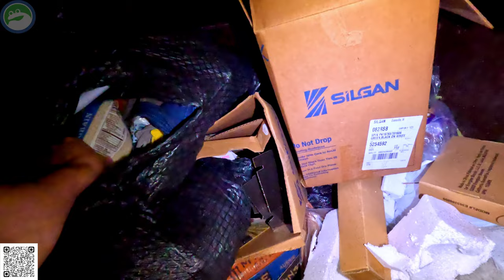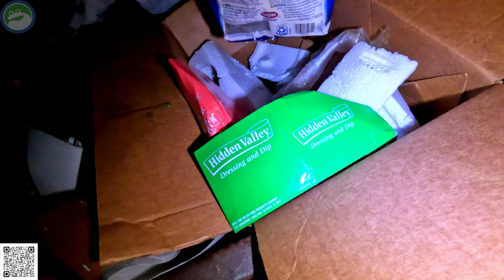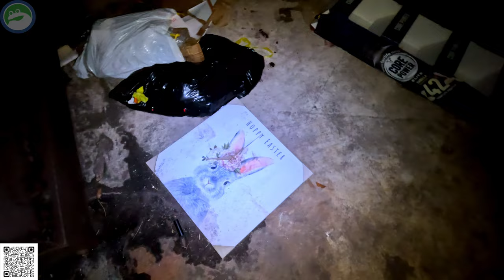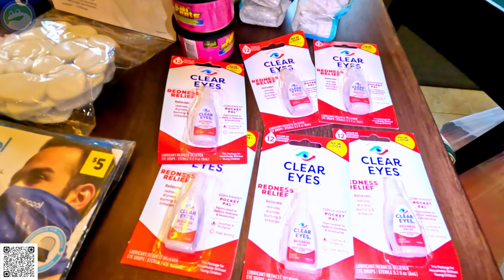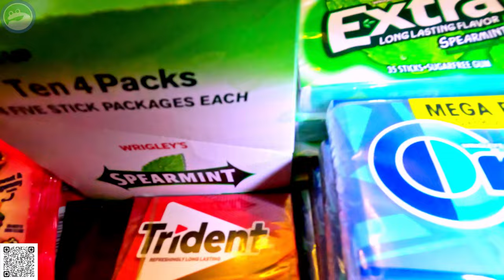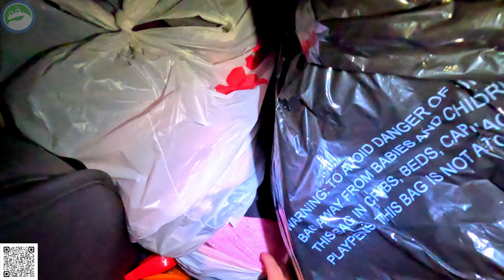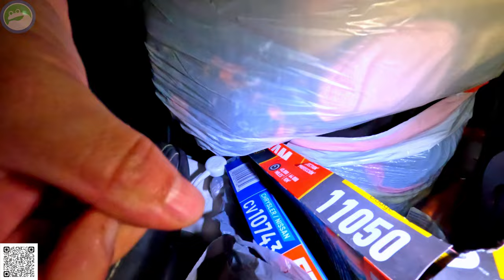Dumpster Diving Couple Trash picking grab bags at dollar general MUST SEE SUPER HAUL!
We got lucky last week we had a day filled with crazy dives at our favorite dumpsters. Back to back dumpsters with all kinds of goodies! It got so crazy my camera was overheating not to mention it has been extremely hot out here in Texas! We were still able to save so much and get a bunch of donations out. Please excuse my sweat :) '